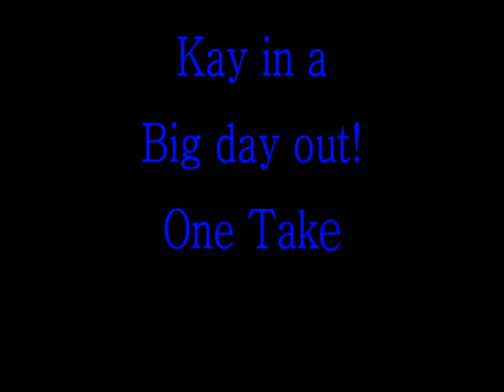Kay's Big Day Out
Ski in Tomamu, Japan